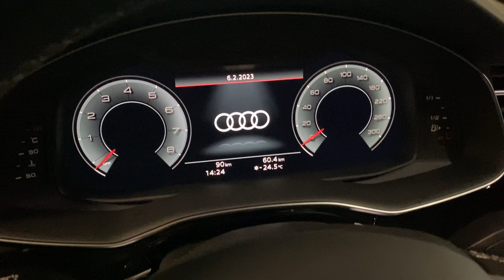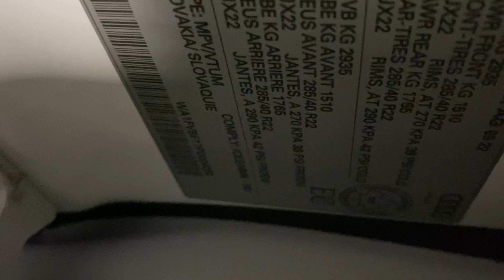2023 Audi Q8 White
✔️Year: 2023
✔️Make and model: Audi Q8
✔️Equipment: technik
✔️Engine: 3,0L
✔️Date of manufacture: 09/22